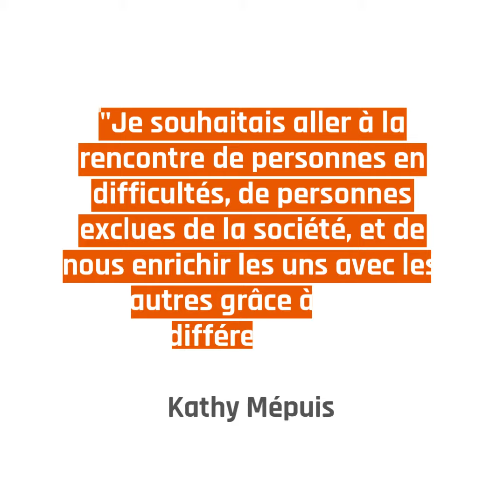Kathy Mépuis, fondatrice et directrice artistique de La Possible Échappée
Découvrez le parcours et l'engagement de Kathy Mépuis, fondatrice et directrice artistique de La Possible Échappée.